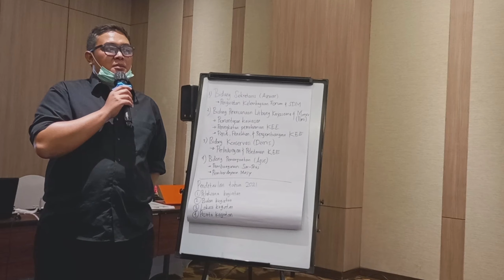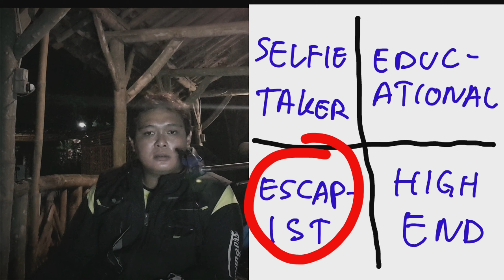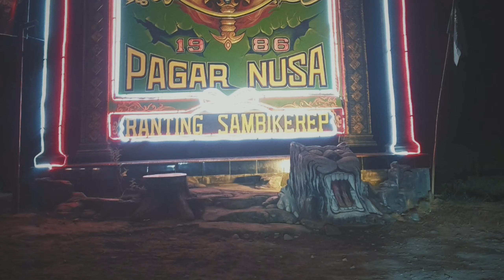"PROJECT lanjutan di TANAH SINGGAH PELIKAN" | diary ngookur dalan